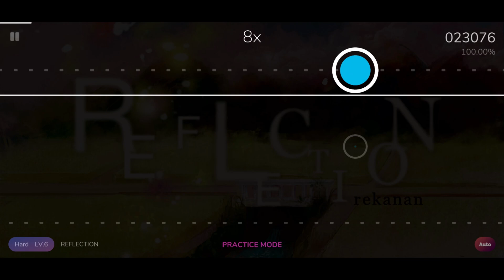Cytoid 2.0 - Reflection (Official Tier Mode Chart)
Available in Tier 1
Charted by TheBombMan (me)

Reflection - rekanan feat. アンテナガール

If there is an issue with any videos in this channel, such as offensive, legal or copyright issues, contact me via my twitter (Discord tag removed because I keep getting added by randoms.)